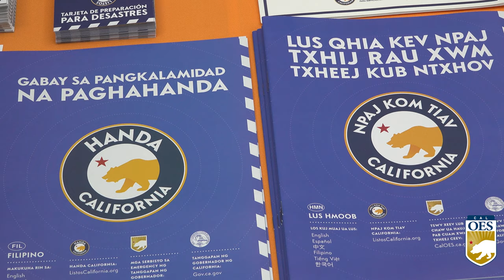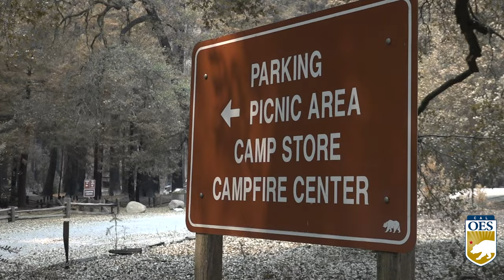Community Emergency Response Teams in California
The California Governor’s Office of Emergency Services (Cal OES) provides training and certification for Community Emergency Response Teams (CERT) throughout California. This includes basic training in disaster preparedness, fire safety and search and rescue. CERT teams are trained volunteers that assist during emergencies.